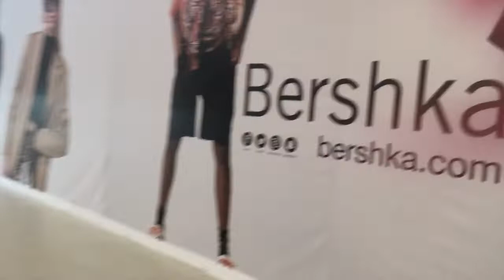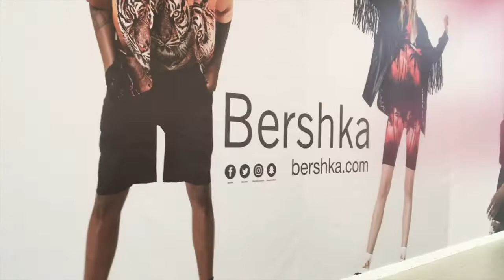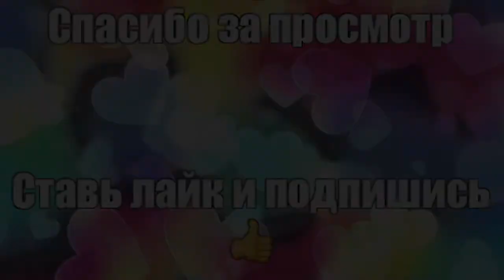Riviera shopping city,полный провал!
Немного кадров моего провального похода по магазинам))
Привет